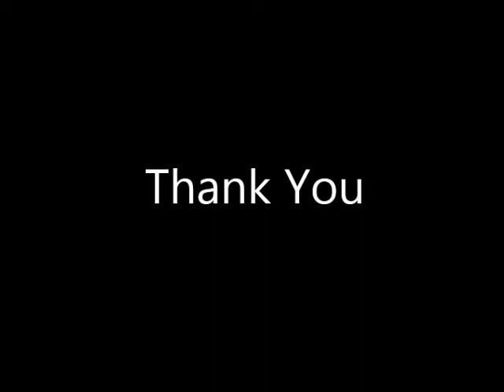Kill Bosses Phoenix Aurea [TibiaME]